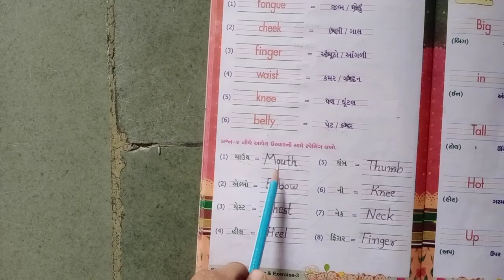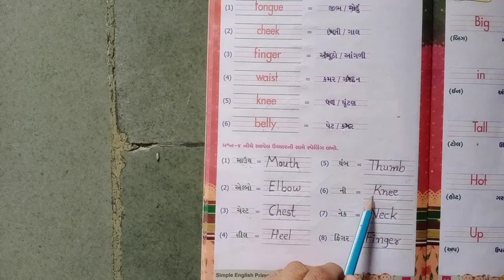Opera International School Std-3 Sub-English Ch-11(Part-3)